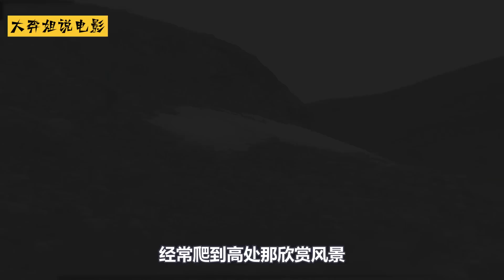荒野独居最新一季，天天越来越来，选手完善庇护所，制作烤鱼准备过冬！纪录片 Making grilled fish for winter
荒野独居丹麦版最新一季，选手制作烤鱼过冬！